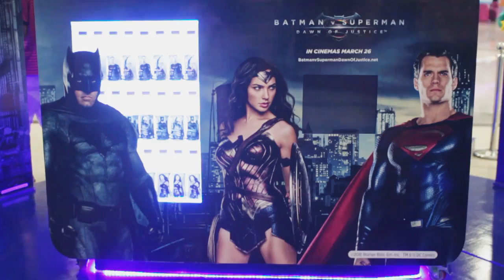Blue BVS SM Manila